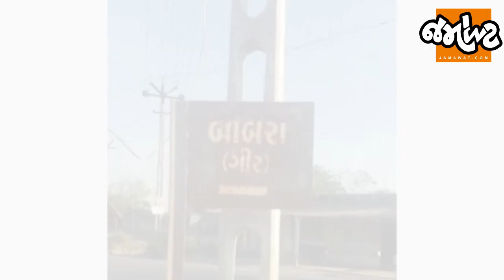વિદેશ જવાની ઘેલછા રાખતા લોકો ચેતી જજો! ડોલર કમાવવા ગયેલા Junagadhના યુવાનને મળ્યો માર | Jamawat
ગુજરાતના લોકોને વિદેશ જવાનો બહુ મોહ હોય... જાનના જોખમે પણ વિદેશ જવાના અનેક સમાચારો આવતા હોય.. અમુકવાર એવા પણ બનાવ સામે આવ્યા કે વિદેશના મોહથી મોત મળ્યું... આ બધી વાત આપણે એટલા માટે કરી રહ્યા છીએ કારણ કે જૂનાગઢનો યુવાન સપનાઓ સાથે ડોલર કમાવવા ગયો મ્યાનમાર અને બદલામાં મ્યાનમારમાં તેને મળ્યો માર...